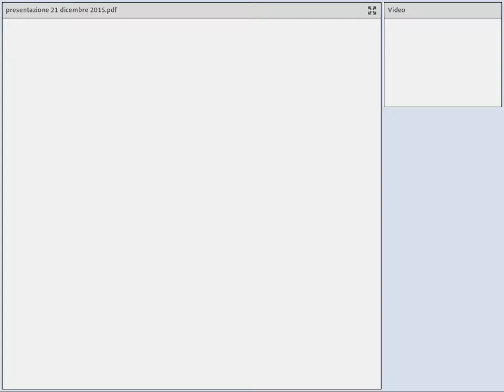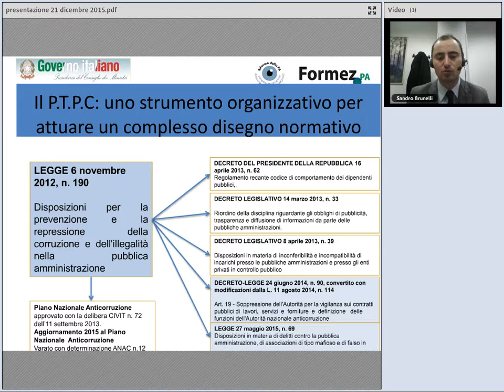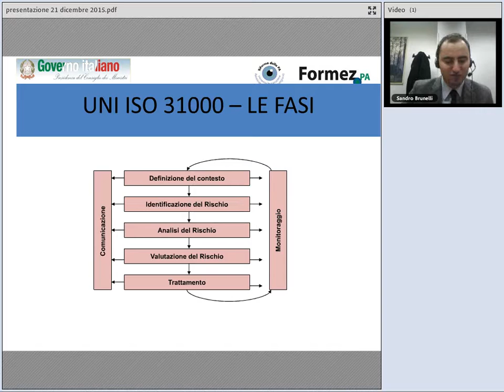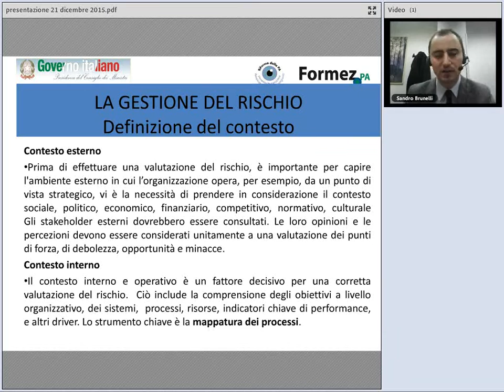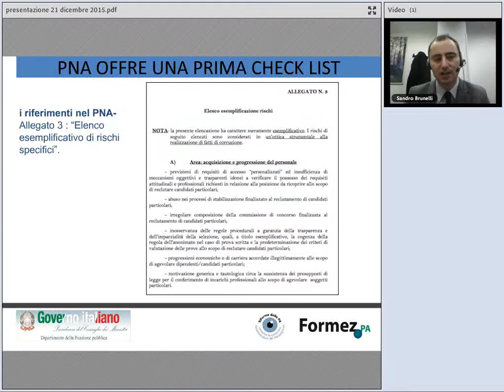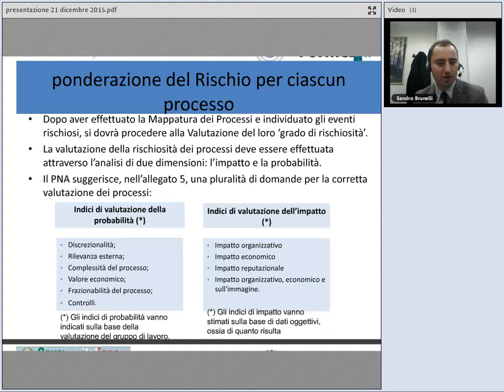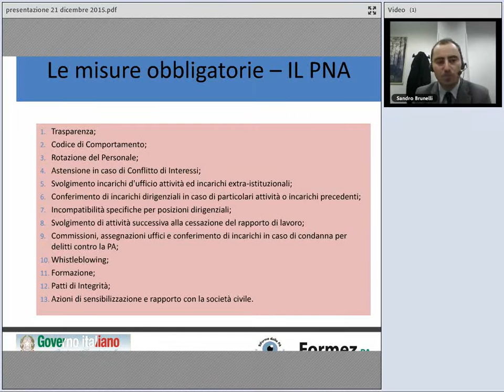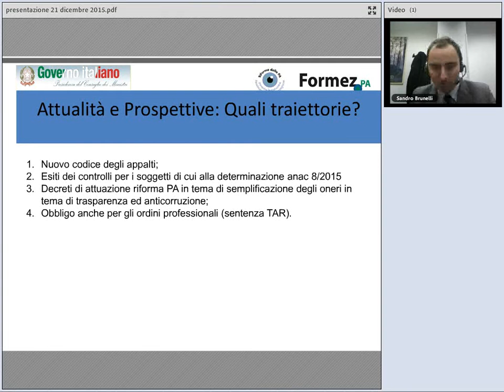Analisi e trattamento del rischio alla luce degli aggiornamenti del PNA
In vista della scadenza annuale per l’aggiornamento dei Piani triennali per la prevenzione della corruzione, il webinar si focalizza sul tema dell'analisi e trattamento del rischio di corruzione, alla luce delle recenti novità delineate nel nuovo PNA.